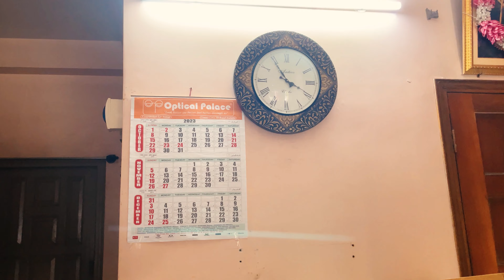হিমশিম খেয়ে সাদা পদ্ম দিয়ে লক্ষ্মী পুজো করলাম 🙏🌷 রাতে ছিল Special Dinner 🥘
Hey, what's up, guys... তোমাদের সবাইকে welcome 💖 🙏🏻 জানাই আমাদের brand new daily vlog এ. Connection Between - Your Daily Bengali Vlog Channel.

আজকের video টা তোমাদের কেমন লেগেছে, আমাকে জানিও কমেন্ট করে, অপেক্ষায় থাকবো তোমাদের কমেন্ট এর. আর হাঁ, video টা ভালো লেগে থাকলে অবশ্যই like করো share করো. আর হাঁ অবশ্যই bell icon টা press করে, all select করে রেখো. তাহলে আমরা যখনি নতুন video আনব, সবার আগে তুমি দেখতে পাবে.

Hey, what's up, guys ... welcome 💖 🙏🏻 to our brand-new daily vlog, Connection Between - Your Daily Bengali Vlog Channel.

With Love 💖 🙏🏻
Soumya and Poulami